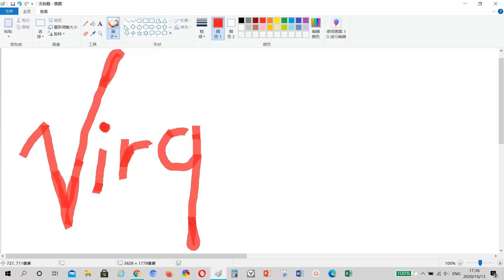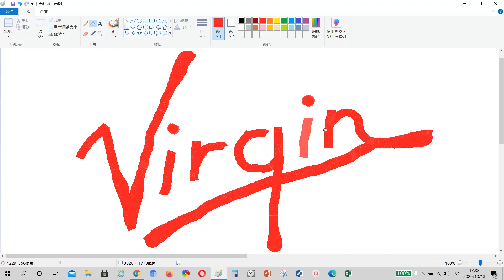DRAWING VIRGIN LOGO